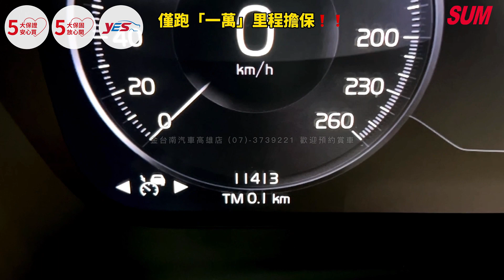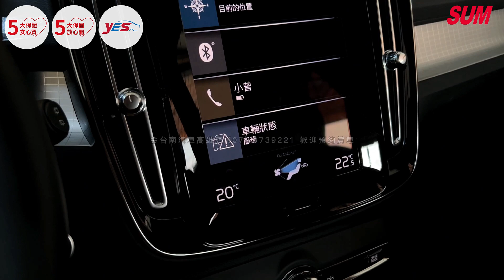【SUM中古車】 VOLVO XC40 2022年 僅跑『一萬整』里程擔保『全車原鈑件』原廠保養，原廠保固中，ACC，PA半自動駕駛，完美無瑕疵，就是一台使用過的新車(高雄市金台南汽車)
車商資訊：SUM金台南汽車
連絡電話：
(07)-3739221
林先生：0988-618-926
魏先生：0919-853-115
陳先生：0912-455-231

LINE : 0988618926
車輛資訊：2022年年VOLVO XC40
車輛售價：121.9萬
車輛所在：高雄市仁武區鳳仁路100-26號(仁武烤鴨斜對面)